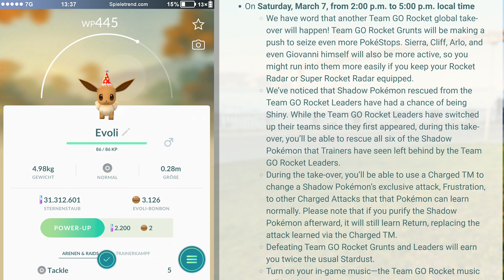Neue Shinys! Ergänzungen und Tipps zu den Events im März | Pokémon GO Deutsch #1315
Es gibt einige Anmerkungen zu den neu angekündigten Events im März 2020.

► Neue Shinys! Ergänzungen und Tipps zu den Events im März | Pokémon GO Folge #1315